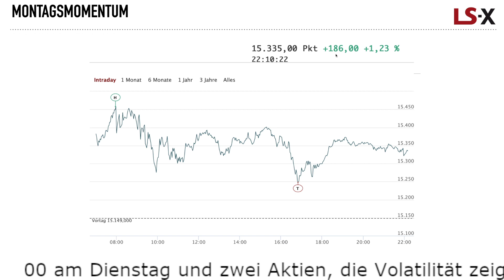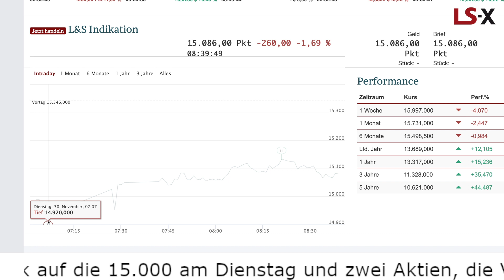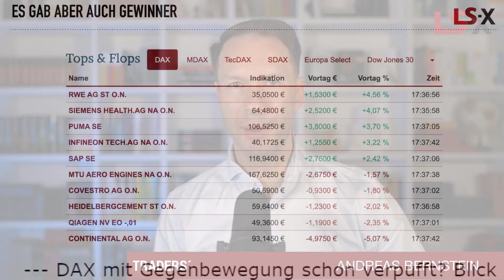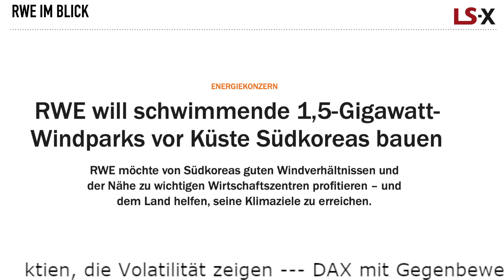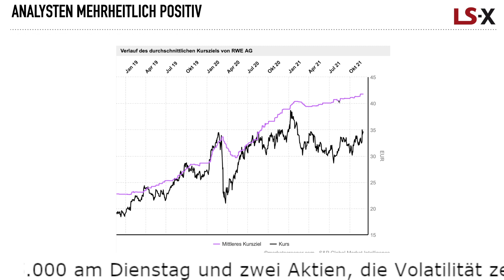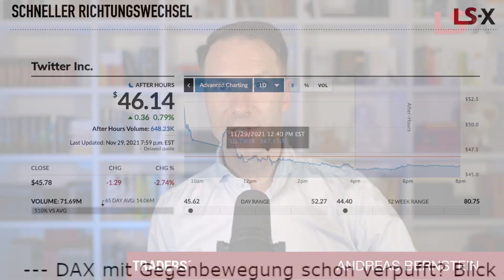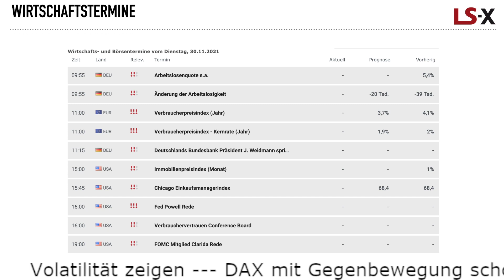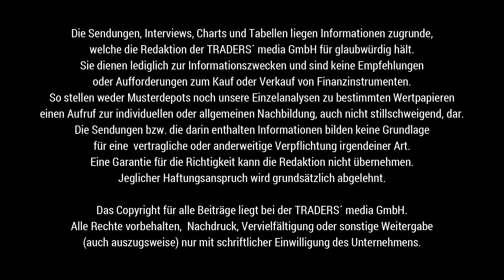DAX unter Druck, 15000 im Fokus, RWE mit Plänen vor Südkorea, Twitter mit Chefwechsel Jack Dorsey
Der DAX hat die gestrigen Kursgewinne fast vollständig abgegeben. Damit verankerte sich der Trend zur Unterseite hin. Dies sieht man deutlich in der heutigen Vorbörse, die bereits einmal kurz unter 15.000 Punkten notierte.

Wie ist das Sentiment und was kann man aus dem Chartbild ableiten? Darauf schaut Andreas Bernstein am Morgen neben weiteren Indikationen aus dem Handel.

Aus dem Aktienbereich fiel die RWE gestern mit einer relativen Stärke auf. Das Chartbild hat hier ein Signal gezeigt, was die Aktien auf 38 Euro treiben könnten. Was sagen die Analysten zu diesem Wert und wie nachhaltig ist die Meldung zu den schwimmenden Windparks vor der Küste Südkoreas?

zweiter Wert am Morgen ist Twitter. Seit 2006 ist Jack Dorsey der Lenker und zieht sich nun zurück. Dies sorgte im Aktienkurs für hohe Volatilität. Insgesamt ein positives Zeichen, da Dorsey auch noch bei Square der CEO ist? Genau dies besprechen wir am Morgen.

Kommen Sie bestens informiert mit TRADERS´ media GmbH und der LS Exchange in den neuen Handelstag. Wir sprechen am Mittag mit Daniel Saurenz über das Marktgeschehen.